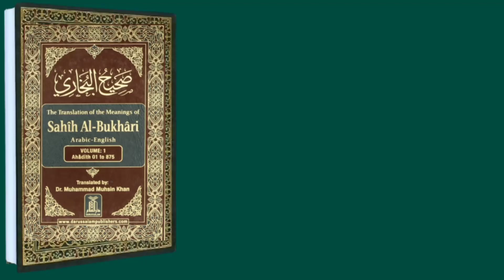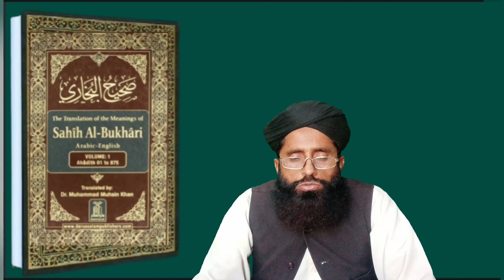hazrat Ayesha Afzal ya hazrat fatma?|Sahih Al Bukhari Hadees number 1|Mufti Abdul Hakeem saeedi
Hadees course
hadees
Hadees sahih ul Bukhari
Sahi Al Bukhari Hadees number 1
Hadees number 1
Bukhari course
aao Hadis sikhen
aao Bukhari padhen
aurat ki khatir hijrat karne wala aadami
aurat ki khatir hijrat
hijrat ka matlab
hazrat Ayesha ki fazilat
tejarat k ahkaam
business ke account
rules of business
Islamic missile
Sahih Muslim
hadis e nabvi
munafe bakhsh tijarat
kaun sa Karobar kiytijarata jaaye
tijarat mein nuksan se bachne Ka tarika
tijarat kaise karen
tijarat ke bare mein ahadees
Islamic videos
videos
videos by mufti Abdul Hakeem saidi
videos by mufti Masood Tariq
videos by mufti Muhammad akmal attari
Islamic drama
drama
mhajra
ilmi missile
topic 1
Deen
Bukhari
Hadis chorus
missile chorus
namaz chorus
hadees bayanat
bayanat
note
tilawat
channel
missile
rules of marketing
market mein kaise kam Karen
dukaan chalane ka tarika
dukandari kaise karen
Karobar kaise karen
fiki missile
Hadi se sahasita
video
Islam
Islamic topic
business
shock tik tok video
missile
berojgari khatm karne ke trike
hazrat Fatima ki fazilat
hazrat Ayesha Afzal ya hazrat fatma Afzal?
tijarat mein Shri account
nafa bakhsh tijarat
Karobar karne ke usul
Karobar ke bare mein bare mein abhadi se rasul
kaun sa Karobar Allah ko pasand hai
Allah kaun sa Karobar Pasand#kaun si ti ijaarat Karni chahie karta hai
usul off tijarat
rules of business
tijarat ke bare mein kuranikam
businessman nuksan se bachne ke tarike
kharido farok ke ahkam
London ke mamlat
market mein business Karne Ka tarika